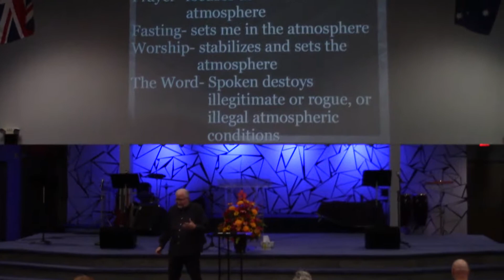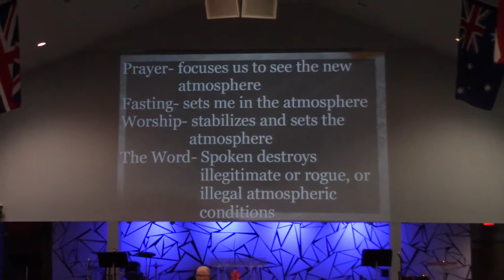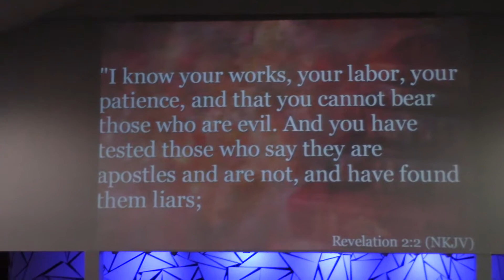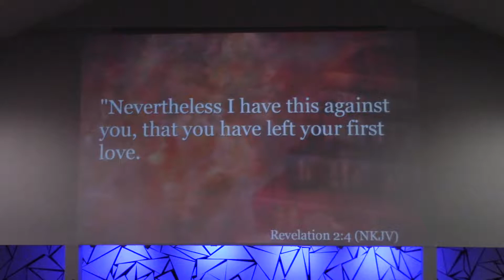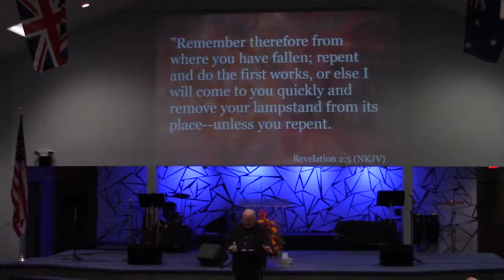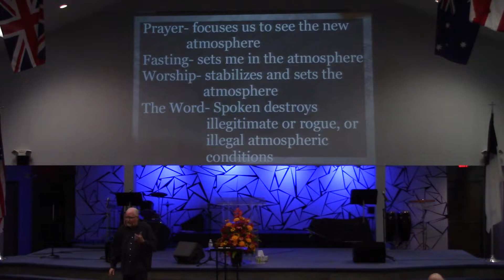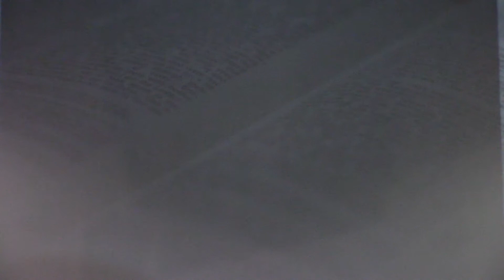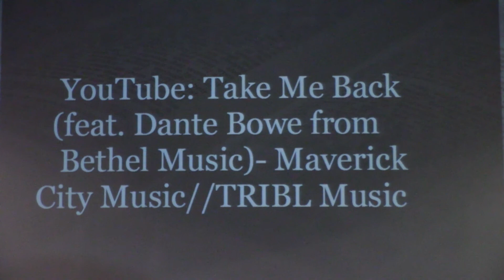40 4 FIRE